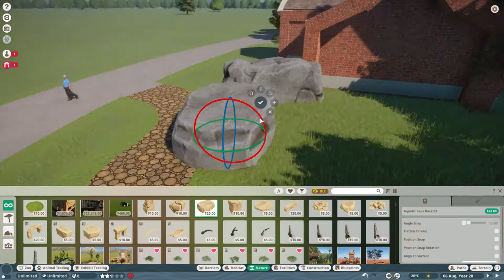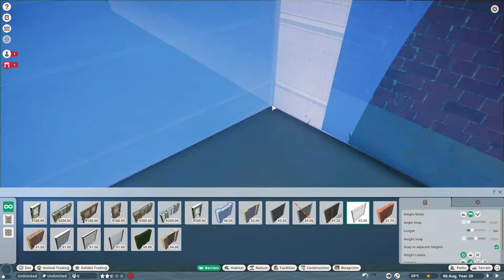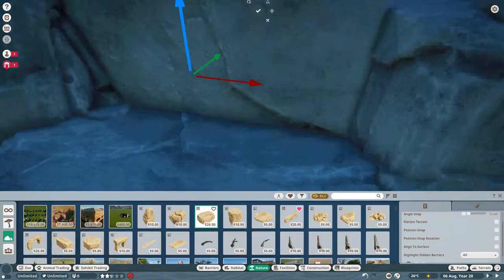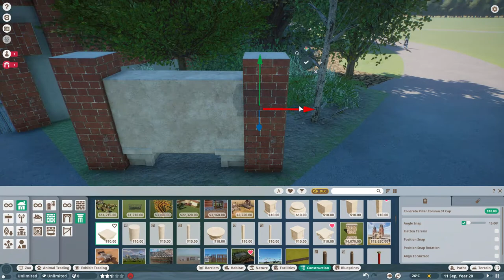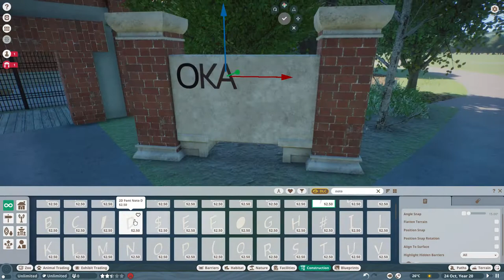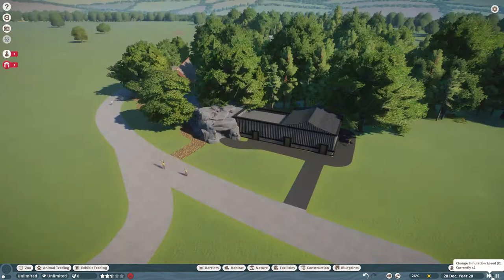Tapir Habitat Speedbuild | Northumberland National Park EP 9 | Planet Zoo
Today we carry on with the south american area! did you know the tapir can eat 75 POUNDS of food a day? or that they are amazing swimmers? if you like the video make sure to like and subscribe.. Can we get 5 likes?!